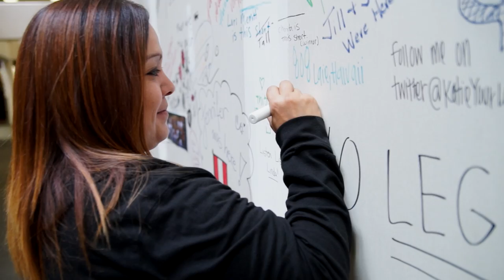We are O.C. Tanner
What makes O.C. Tanner a great place to work? We offer this sneak peek at a day in life at our headquarters so you can experience first-hand how Appreciation is part of our DNA.